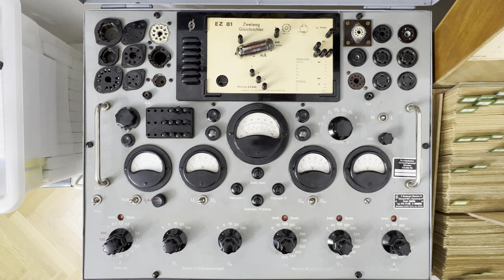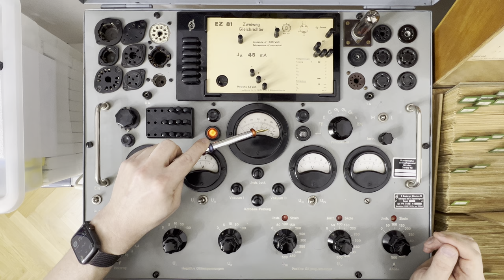Testen und Betrieb der EZ81 von JJ Electronic